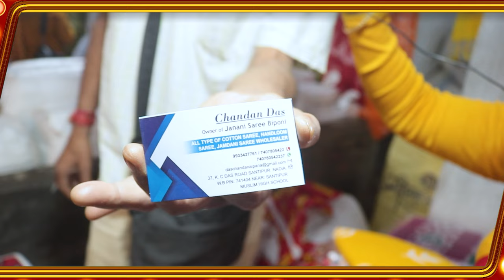Santipur Bongo Tant Haat | Santipur Saree Market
Santipur Janani Saree Biponi
Santipur Saree Market
Bongo Tant Kaparer Haat

Explore the vibrant Santipur Saree Market with Santipur Janani Saree Biponi! Discover exquisite sarees and traditional designs in this bustling market.